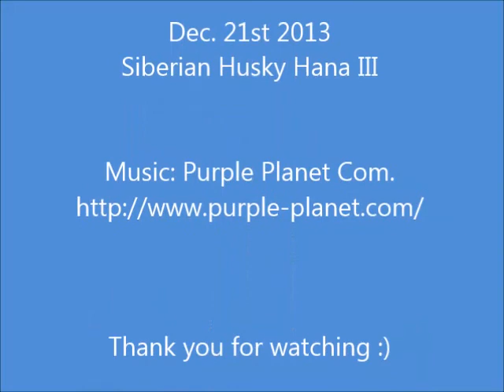Today's walking, Siberian Husky Hana III is cute dog, Dec.21st 2013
Today's walking Dec.21st 2013 Music : purple Planet Com. 青空の下、お散歩して来ました。2代目はなと同じように3代目も高いところを歩きます　(*^_^*)